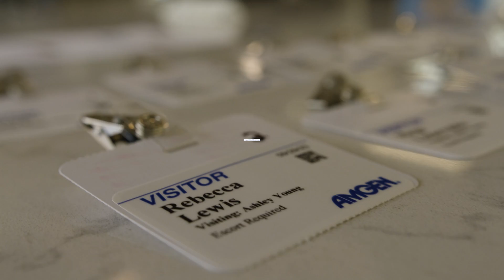2023 ABE Lab Tech Meeting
This video showcases the September 2023 meeting for ABE lab technicians in Los Angeles, California.

The Amgen Biotech Experience (ABE) is an innovative science education program that empowers teachers to bring biotechnology to their classrooms. ABE provides teacher professional development, curriculum materials, and research-grade equipment and supplies to secondary schools.